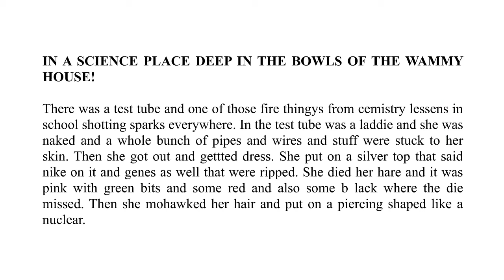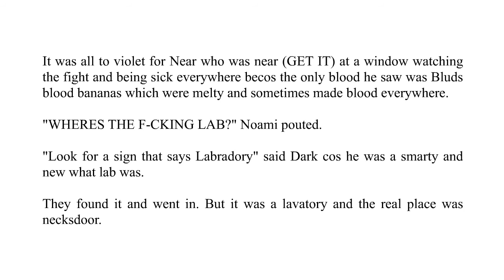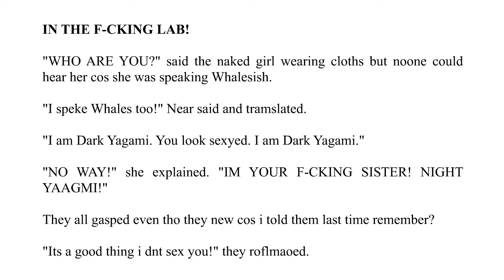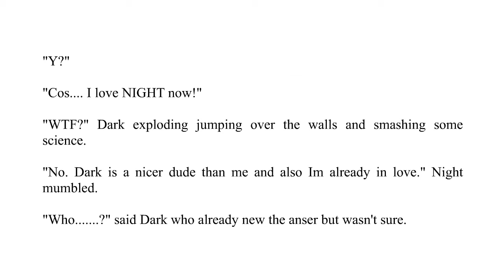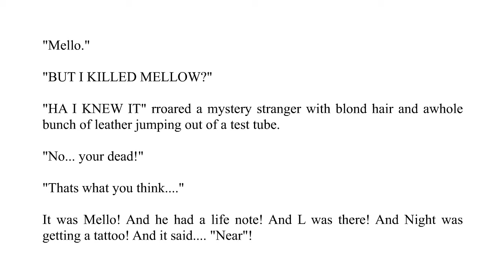The Adventures of Dark Yagami - Chapter 12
In which Dark does something impossibly cool and Near thankfully is only near something once.